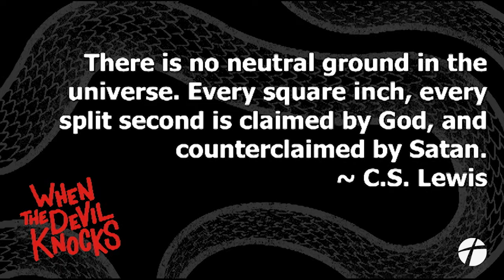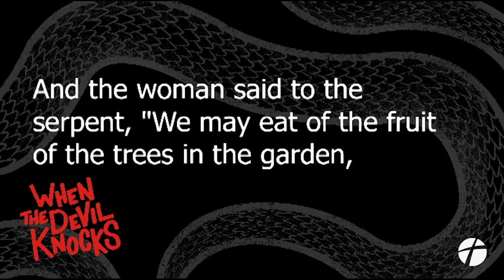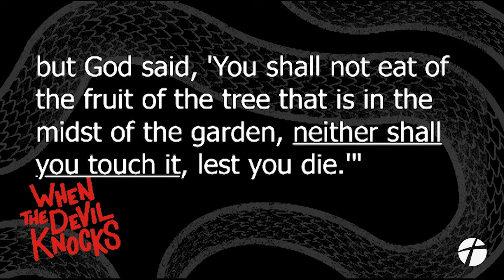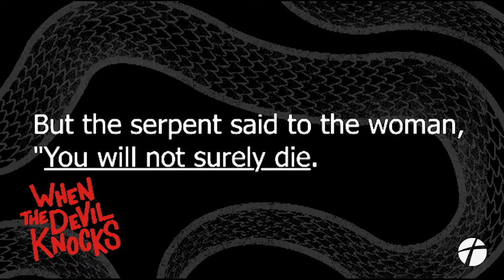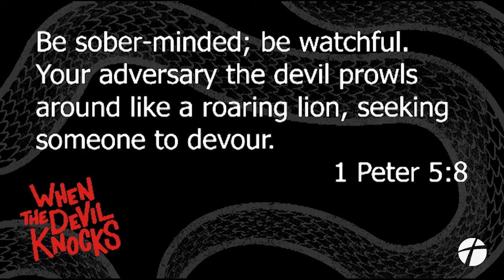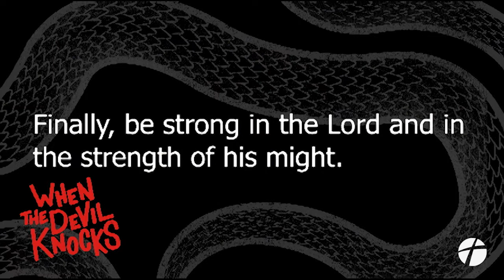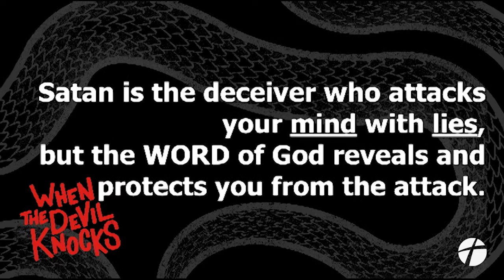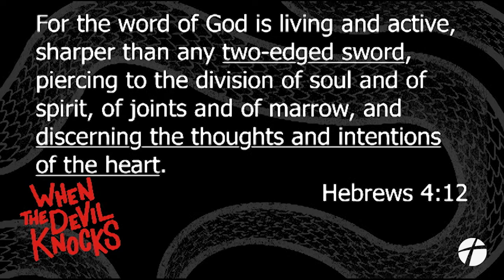October 6, 2021 | "When the Devil Knocks" | Jonathan Downs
October 6, 2021 Wednesday Night Bible Study | Jonathan Downs